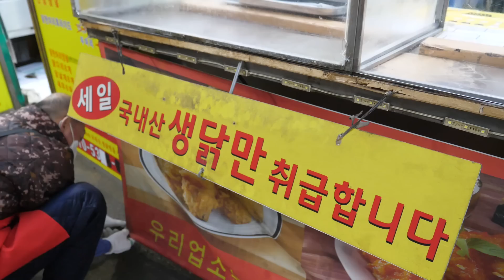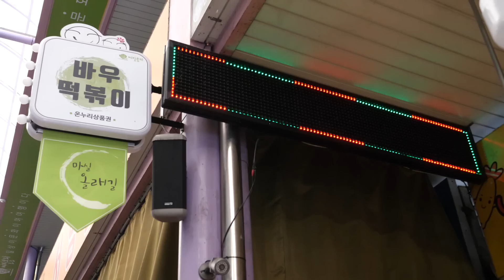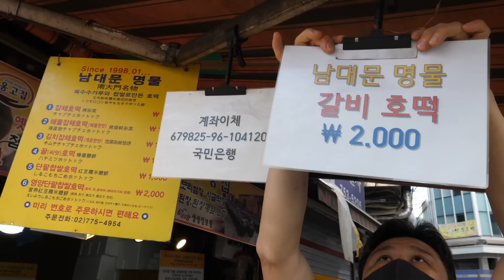인기있는 치킨, 떡볶이, 호떡 길거리 음식 몰아보기 TOP3 / TOP 3, popular Market street Food / korean street food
🎥 입이 행복합니다! 인기 있는 치킨, 떡볶이, 호떡 길거리음식 몰아보기 / popular Market street  Food / korean street food

ℹ️ Information

00:00 새우튀김 하루 1000마리씩 팔리는! 역대급 갓성비 치킨집, 통닭, 닭강정 / Korean fried chicken, fried shrimp

13:42 매일 팔리는 양이 역대급? 줄서서 먹는 23년 전통 바우떡볶이! 어묵, 튀김, 순대 / spicy rice cake Tteokbokki

36:55 하루 1000개씩 팔리는! 7가지맛 남대문 잡채, 갈비 호떡 / rib vegetable pancake

💲 Price (가격):KRW 1,000 (USD 0.7)